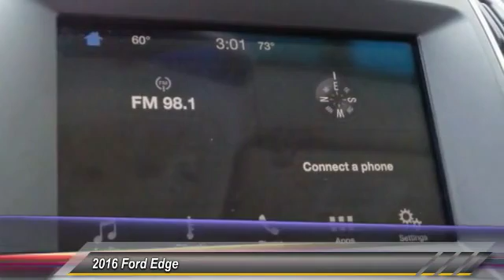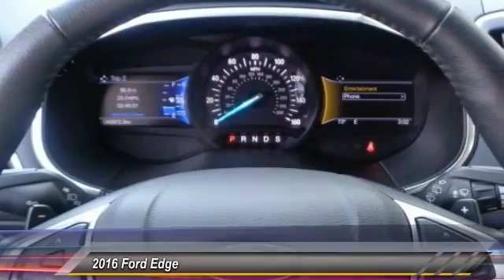2016 Ford Edge Athens Georgia 000P1049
2016 Ford Edge Titanium

Hyundai of Athens
4160 Atlanta Hwy, Athens, GA 30606

2016 CARFAX One-Owner. Ford Edge Special6-Speed Automatic with Select-Shift QC CERTIFIED, CLEAN CARFAX NO DAMAGE REPORTED ONE OWNER, ONE OWNER, One Owner, CLEAN CARFAX NO DAMAGE REPORTED, ***AWESOME PACKAGE***. QC CERTIFIED 2 year/up to 100,000 miles on odometer Vehicle must have less than 90,000 at time of purchase from dealer and be no more than 9 calendar years old. 26/18 Highway/City MPGAwards:* 2016 KBB.com Brand Image Awards**Emergency RoadSide Assistance One Call Does it all for Vehicle Related Emergencies 24/7 365 Days a year Nationwide -Towing -Flat Tire Assistance -Fuel, Oil, Fluid & Water Delivery - Lockout -Battery Service First Day Rental NO NEED TO WAIT FOR COVERED REPAIRS For your Convenience, all protection plans will cover up to $35 for a replacement vehicle for one day. Tire & Wheel Protection Plan -Cover the repair, or if non-repairable, the replacement of a damaged tire(s) and/or wheel(s) caused by potholes or other road hazards -Covers mounting, balancing, new valve stem & Sales Tax **NO LIMIT ON # OF OCCURENCES *** NO DEDUCTIBLE NO MILEAGE LIMITATIONS PAINTLESS DENT REPAIR *Permanent repair of dents & dings **Does not harm vehicle's factory finish ***No sanding, painting or body fillers Repairs may be performed at the dealership, home or office FAST & CONVENENT REPAIRS NO DEDUCTIBLE WINDSHIELD PROTECTION PLAN *Covers the repair of chips & cracks on your front windshield caused by propelled rocks or other road hazards **Fast & Convenient repairs ***Repairs may be performed at the dealership, home or office NO DEDUCTIBLE NO MILEAGE LIMITATIONS.